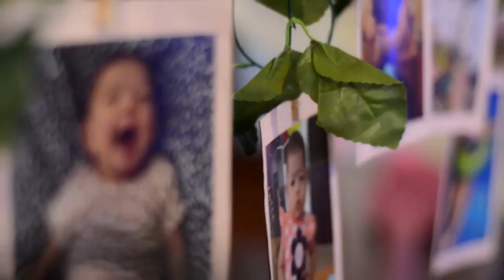Krizea 1st B-day